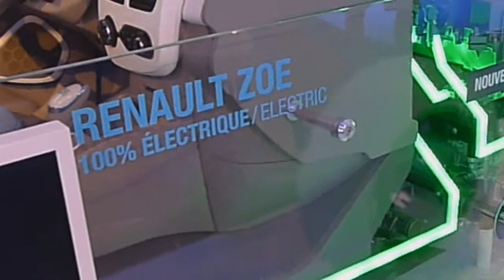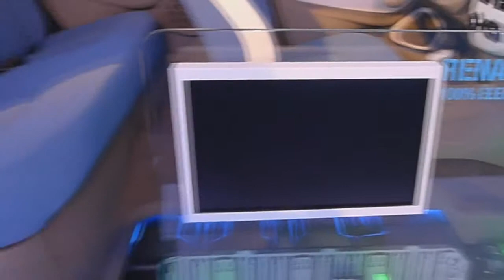Citroen GT and Renault Dezir at Champs-Elysées, August 2012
C_42 (the address is 42 Champs Elysees) was planned in 2001, when Jean-Martin Folz was the CEO of PSA Peugeot Citroen and Claude Satinet was general manager of the Citroen brand, but the grand opening arrives fortuitously for two new bosses, CEO Christian Streiff and Citroen's Gilles Michel.
Manuelle Gautrand Architecture was responsible by the hi-tech glassed design.
This small video was shot in my holiday trip to Paris in August 2012, the showroom was filled up with prototypes, including the amazing Citroen GT. After lunch we visited the competitors but is really hard to beat the red and white flashy container at number 42, Champs-Elysées!

Shot with a Panasonic Lumix DMC-LX5 in AVHC mode.